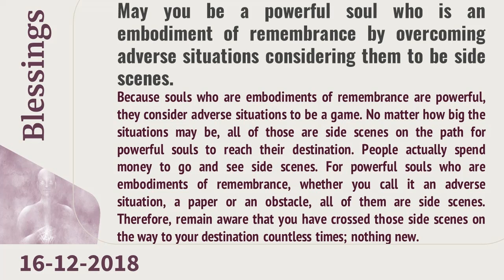Dec 16, 2018 - Magic Of Blessings | Dr Sachin, Global Hospital